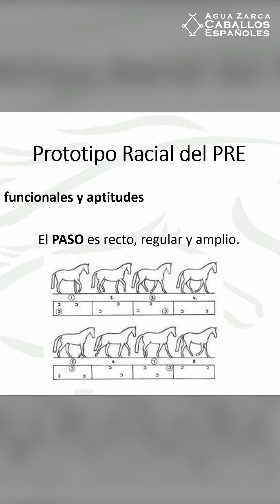Buen paso del caballo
🐴 | Agua Zarca, mejorando la calidad de vida y relación con los caballos
🐎 | Sea como Sea, Ama + a Tu Caballo
Agua Zarca Caballo Españoles (Instagram, Facebook, TikTok).